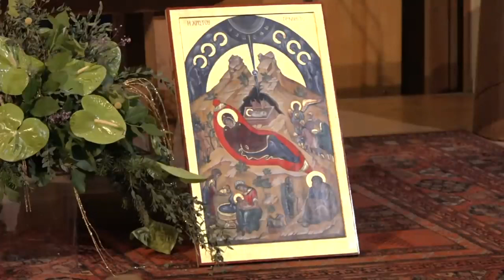Aš girdėjau balsą, skelbiantį „Aleliuja“ | ©SHALOM | Pakutuvėnai | 2021-12-31 | Šv. Mišios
plg.  Apr 19, 1-7

1 Paskui aš girdėjau danguje skardžius balsus tarsi didžiulės minios, skelbiančios:

„Aleliuja! Išganymas, šlovė ir galybė priklauso mūsų Dievui,

2 nes tikri ir teisingi jo nuosprendžiai!

Jis nuteisė didžiąją ištvirkėlę,

kuri sugadino žemę savo ištvirkavimu;

jis atkeršijo už savo tarnų kraują, išlietą jos rankomis“.

3 Ir dar kartą jie skelbė:

„Aleliuja! Jos dūmai rūks per amžių amžius!“

4 Dvidešimt keturi vyresnieji ir keturios būtybės parpuolė ir pagarbino Dievą, sėdintį soste, sakydami: „Amen. Aleliuja!“

5 O nuo sosto nuskambėjo balsas:

„Šlovinkite mūsų Dievą, visi jo tarnai,

visi, kurie bijote jo: maži ir dideli!“

6 Vėl išgirdau gausingos minios balsą, lyg didelių vandenų šniokštimą ar galingų griaustinių dundėjimą. Jie skelbė:

„Aleliuja! Užviešpatavo mūsų Viešpats Dievas, Visagalis.

7 Džiūgaukime ir linksminkimės, ir duokime jam garbę!

Nes prisiartino Avinėlio vestuvės[i1] ir jo nuotaka pasirengusi.